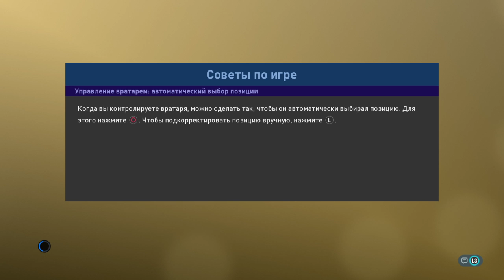PRO EVOLUTION SOCCER 2019_20190121195143